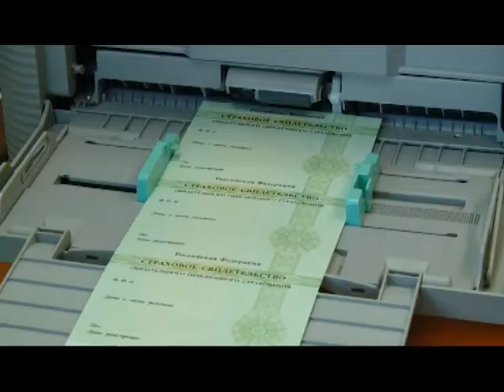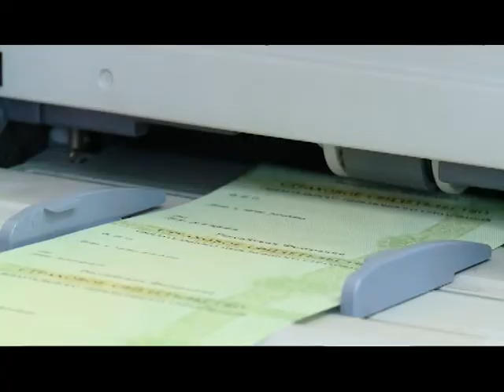11 04 2019 Отмена страховых свидетельств СНИЛС — что изменится